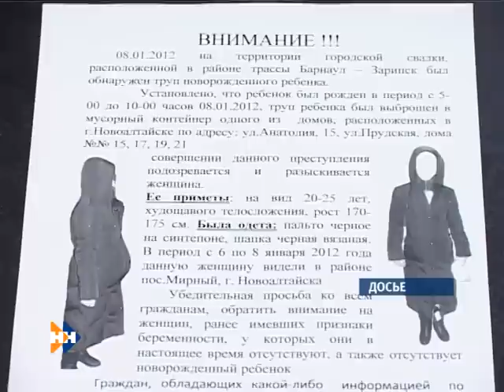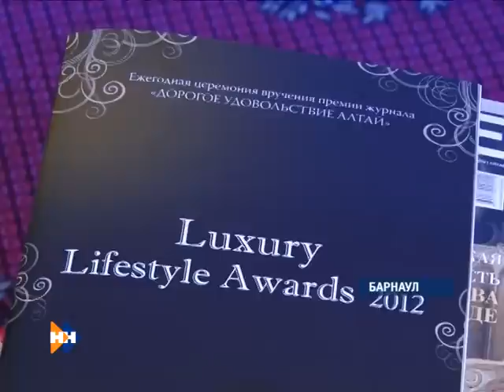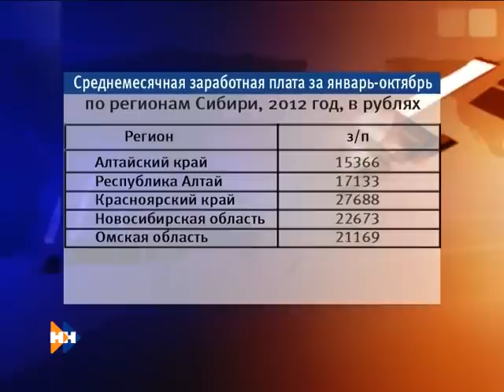Наши новости 24.12.12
Cмотрите в выпуске "Наших новостей" за 24.12.12: Забег Дедов Морозов. Хроники быта: внеплановая заморозка дома. Снежные джунгли Рубцовска.
Программа "Реплика" с Михаилом Гундариным посвящена уровню жизни жителей Алтайского края.
Программа "Житейские истории" с Маргаритой Беловой.